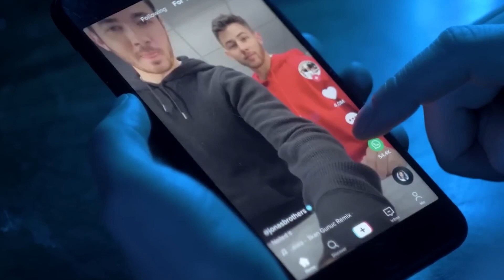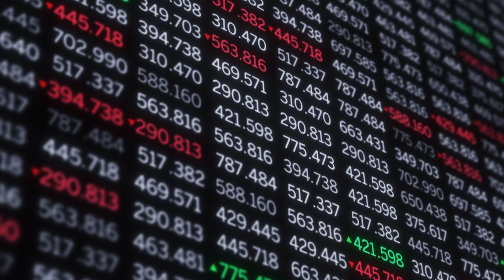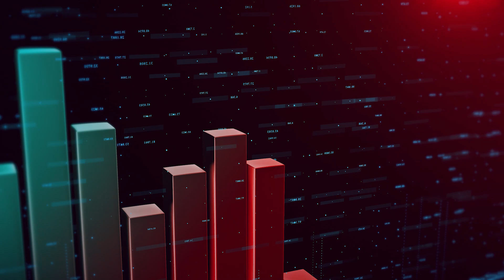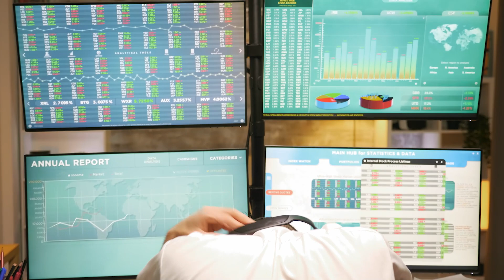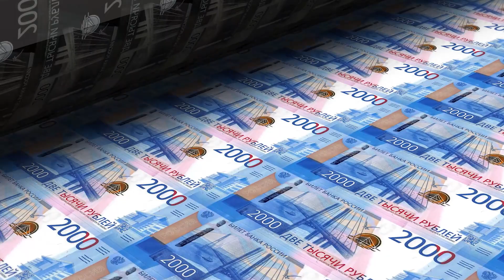بزرگترین تهدیدهای پیش روی جهان در سال 2023 - پیشگویی های ایان برمر